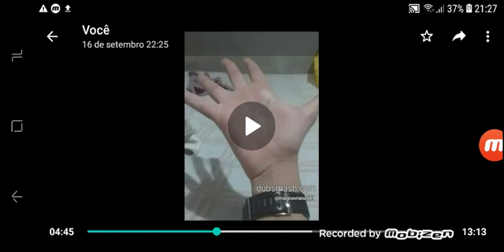Video do mario kart ds deluxe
Mario,daisy,bowser,luigi,waluigi,toad,wario e yoshi